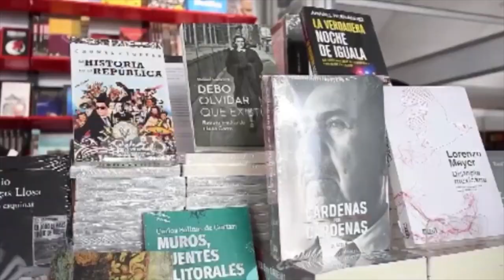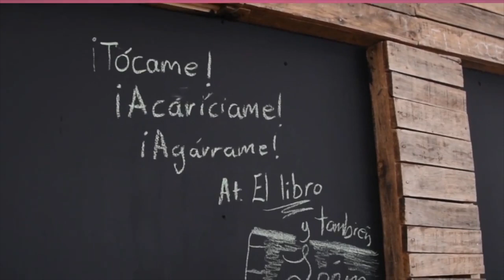Fiesta del Libro y la Rosa en la UNAM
La décima edición de la Fiesta del Libro y la Rosa cuenta con más de 230 actividades culturales y artísticas, donde se conmemorará el centenario de los natalicios de Guadalupe Amor, Juan José Arreola, José Luis Martínez, así como los 90 años del nacimiento de Jorge Ibargüengoitia.